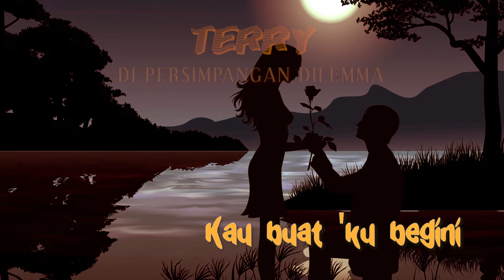Terry - Di Persimpangan Dilema (Lyric Video)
Hi guys!! Hari ini ada Terry yang menemani kita dengan lagu berjudul Aku Rela. Apa kesan kamu tentang lagu ini?

Lirik
Masa berlalu tanpaku menyedari
Percintaan yang kita bina hampir terlerai
Apa salahku kau buat ku begini
Dalam dilema di antara jalan derita
Tidak pernah kuduga
Ini semua terjadi oh
Janganlah engkau menghancurkan segala
Setelah lama kita mengharungi bersama
Usah biarkan cinta kita yang suci
Dilambung ombak karam di lautan berduri
Hanya satu pintaku
Semoga kau perbaiki
Semua ini
Telah banyak yang kuberi
Sejak dulu lagi
Pengorbanan tiada pernah jemu
Hanyalah Tuhan saja
Bisa menentukan semua
Kesabaran daku menantimu oh
Kutetap memaafkan
Dan berdoa kau kembali
Sebelum diri melangkah pergi yeah nono
Sejak dulu lagi
Oh
Hanyalah Tuhan saja
Bisa menentukan semua
Kutetap memaafkan
Sebelum diri melangkah pergi
Oh
Hanyalah Tuhan saja
Bisa menentukan semua
Kutetap memaafkan
Sebelum diri melangkah pergi hu oh